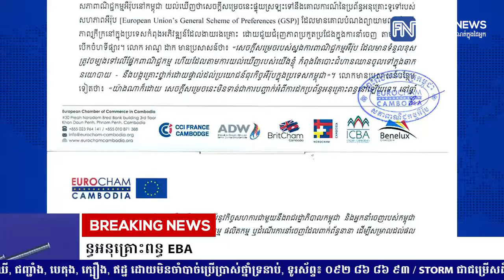សភាពាណិជ្ជកម្មអឺរ៉ុប ចេញសេចក្តីថ្លែងការណ៍​ សម្តែងការសោកស្ដាយចំពោះ...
សភាពាណិជ្ជកម្មអឺរ៉ុប ចេញសេចក្តីថ្លែងការណ៍​ សម្តែងការសោកស្ដាយចំពោះគណៈកម្មការអឺរ៉ុប ដែលដំណើរការនីតិវិធី​ ដើម្បីព្យួរនូវប្រព័ន្ធអនុគ្រោះពន្ធ EBA
* រាយការណ៍ព័ត៌មានដោយកញ្ញា យ៉ង់ សក្គុណា, ទូរទស្សន៍ Fresh News